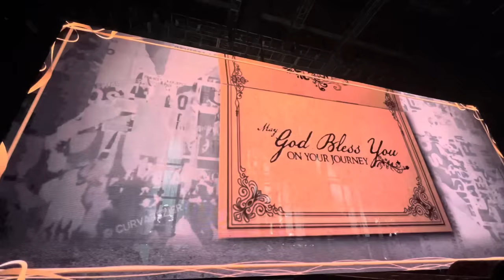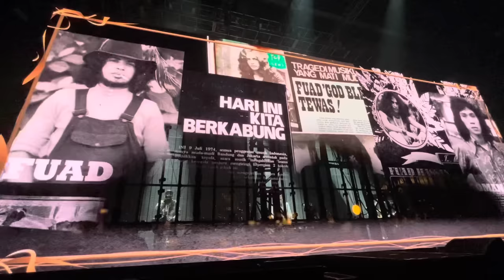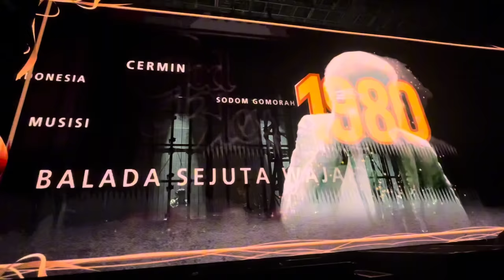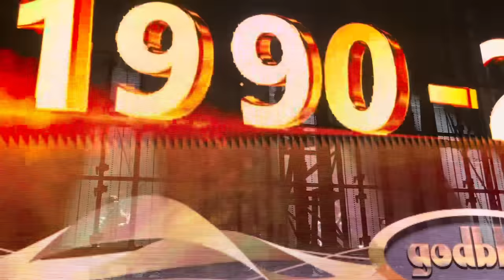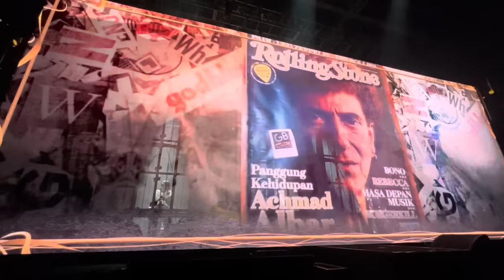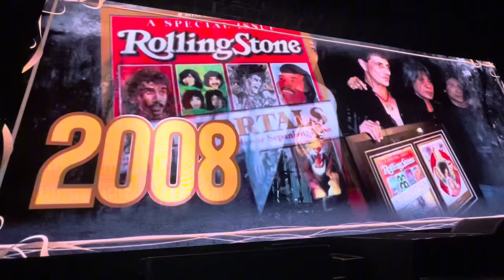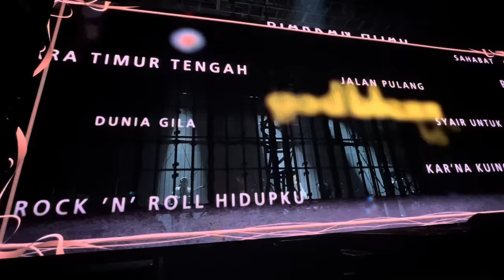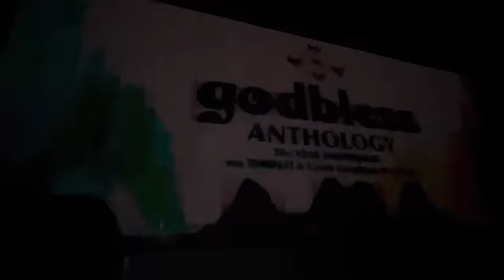Konser Emas 50th GODBLESS Full Video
Konser God Bless di  Istora Senayan Jakarta pada hari Pahlawan 10 Nopember 2023 kali ini bertajuk "Konser Emas 50 Tahun God Bless." Konser yang digelar untuk menandai eksistensi dan konsistensi God Bless mewarnai khazanah musik tanah air selama setengah abad lamanya. Konser 50 Tahun God Bless ini turut dimeriahkan oleh beberapa musisi terkenal Indonesia. Beberapa musisi yang dikonfirmasi akan hadir di Konser 50 Tahun God Bless adalah Kaka Slank, Padi Reborn, Nicky Astria, Anggun C Sasmi, Eet Sjahranie, dan Band Kotak. Lebih spesial lagi Konser God Bless turut dibantu oleh iringan musik orkestra oleh mahasiswa  musik  ISI Yogyakarta yang dipimpin oleh TOHPATI.
Selamat menyaksikan cuplikan video GODBLESS & TOHPATI Orkestra (mahasiswa musik ISI Yogyakarta) dalam lagu-lagunya yang diambil dari berbagai album.